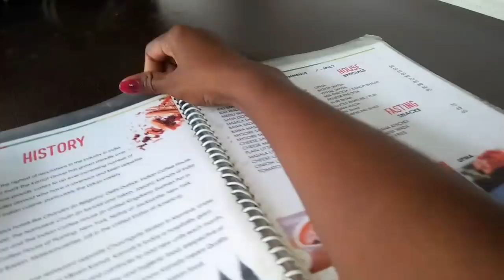Date with hubby ll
hi guys

also I share receipe video and some beauty tips .
hope you guys enjoyed it so,